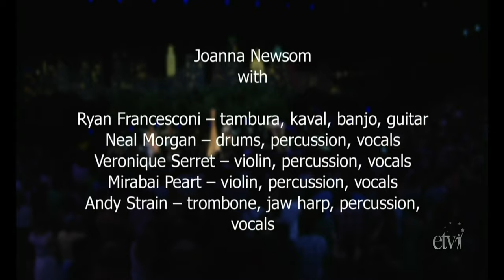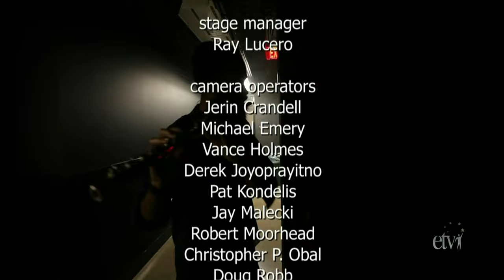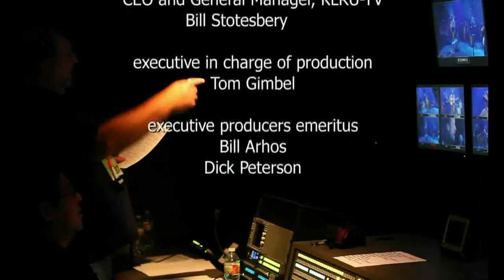Joanna Newsom Austin City Limits 2012 (Full HD Episode)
Joanna Newsom's Austin City Limits episode!

0:00 Bridges and Balloons
4:40 Have One On Me
15:20 Good Intentions Paving Company

Video Footage courtesy of the Television Archive's San Francisco Library.